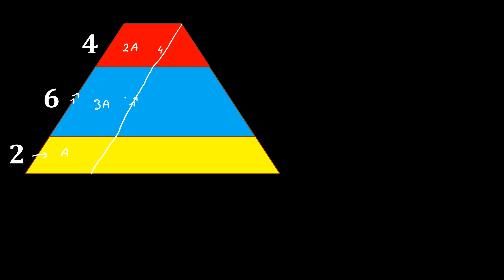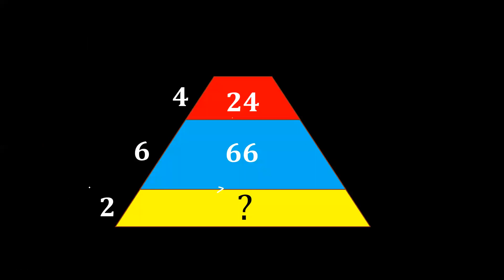Güzel Bir Yamuk Sorusu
Güzel bir Geometri sorusu. Bakalım çözebilecek misiniz?